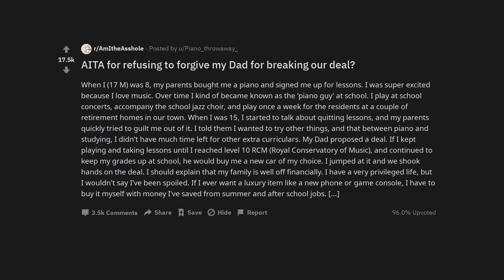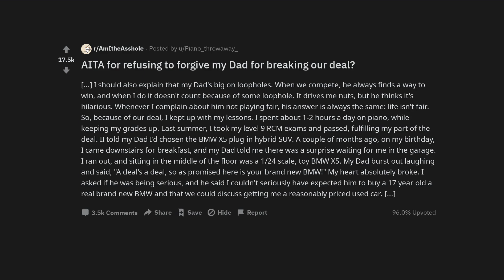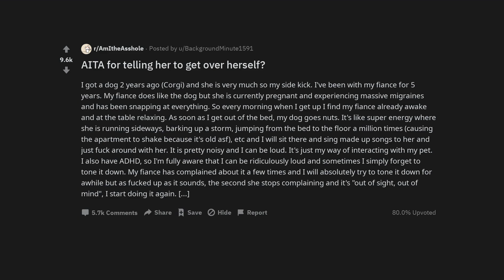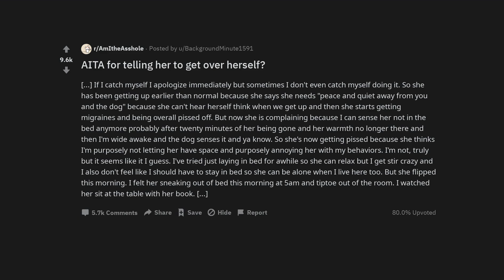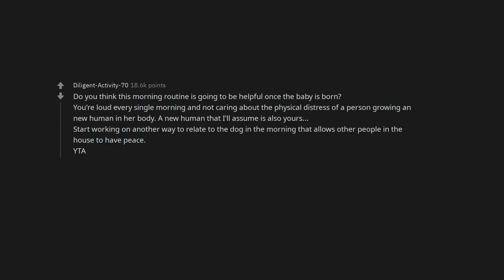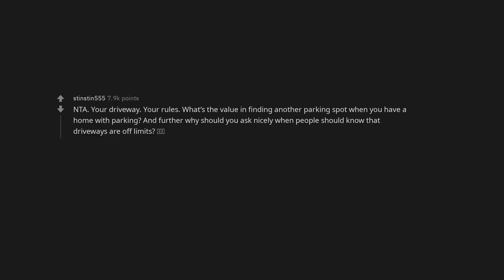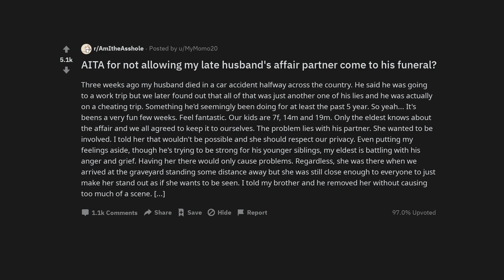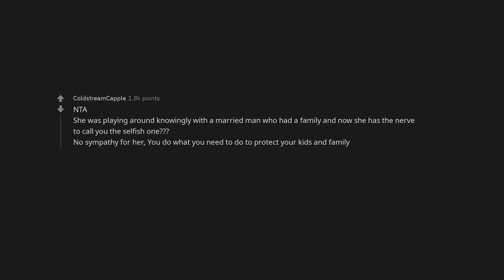AITA for refusing to forgive my Dad for breaking our deal?